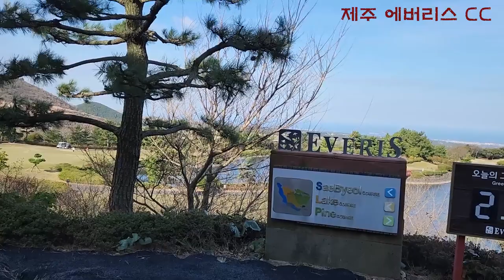23 제주 에버리스 CC 새별 코스 중반 With 최원장 혜프로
바다가 멀리 보이는 ,멋진 라운딩을  할 수 있는  코스 입니다.
하지만,, 제주 바람은  ㅎㅎㅎ  간혹 미세먼지가 이렇게 많을 줄이야..
오히려 겨울보다 봄이 더 가물어서 잔디가 힘들어 하는 듯...